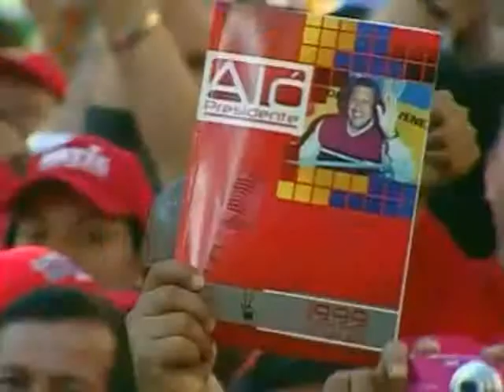Maduro ante concentración de comunas en Miraflores (PRIMICIA - Primero y Mejor)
Cadena nacional de Radio y Televisión